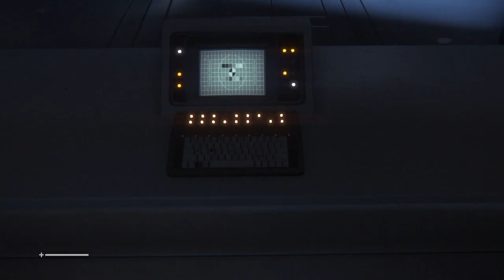Making alliances [Alien Isolation - Part 2]